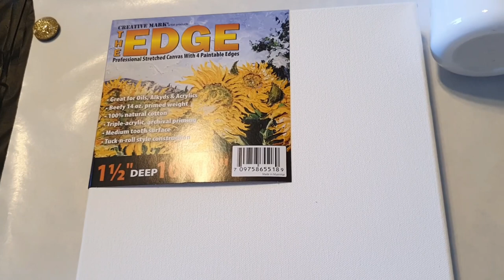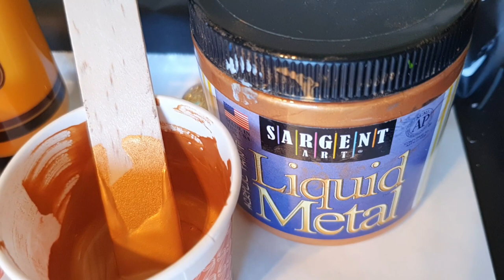Must See!!! CLOUD PEARL DIP! ~ 🔴Monday Night Locomotive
I'm experimenting with a different Cloud Pearl recipe (Still trying to find One I like with readily available products). After I did the 10x10 canvas that I practice pallete knife swipes and balloon rolls on, I took the drips and added more of the Cloud Pearl mix to them. Then I drizzled my colors over that Cloud pearl mixture. When I saw the colors sink, I thought for sure the experiment would fail, but WOW! I definitely want to play more with this technique and the Cloud Pearl recipes.

MY LINKS If you’d like to help me out so I can keep making videos, creating more art and trying new products you can just click this PayPal link and donate any amount you’d like and a big Thank You in advance for doing so!

Safety As with anything always follow the manufacturer’s direction/instructions when using any product/tool
And always wear a respirator mask when working with Pigments, Resin, Varnishes, etc...